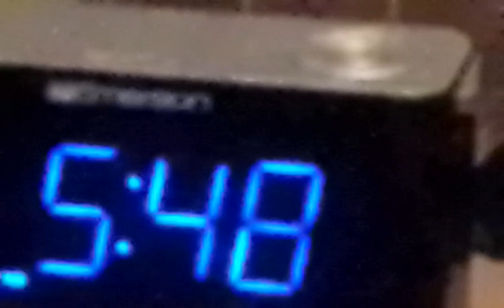January 9, 2024